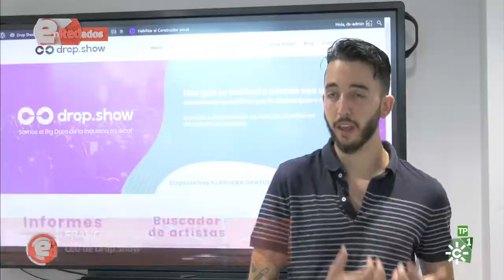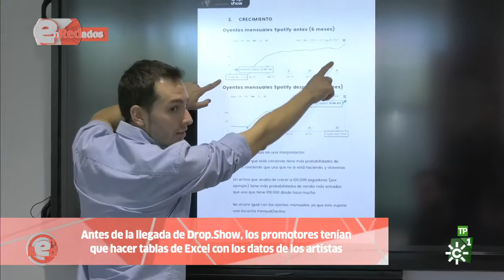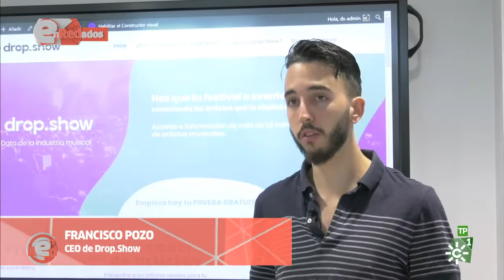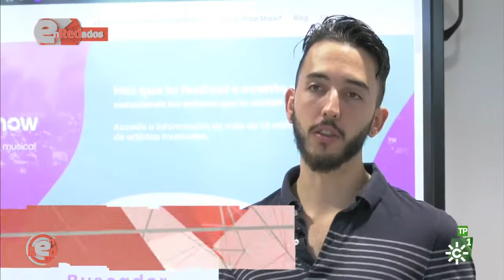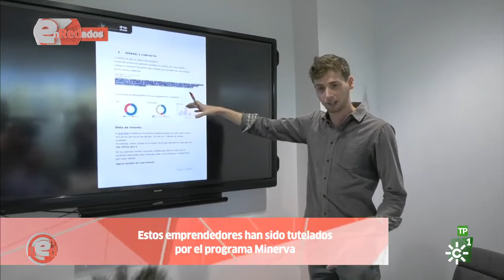Enredad@s: Drop.Show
es una plataforma digital que, utilizando tecnología Big Data, permite recabar datos de seguimiento de artistas musicales para que los promotores puedan determinar la conveniencia de contratar a unos u otros. Se trata del proyecto de un grupo de emprendedores sevillanos que cuenta en su base de datos con información de casi dos millones de artistas de todo el mundo.